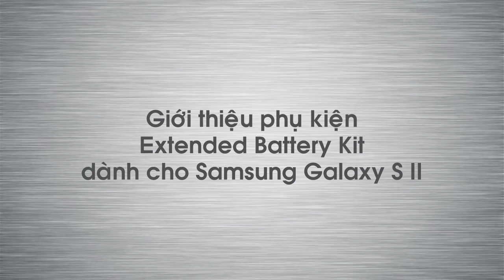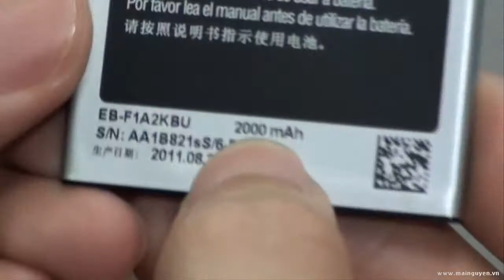Samsung Galaxy S II Extended Battery Kit